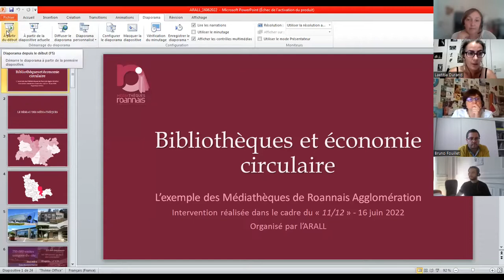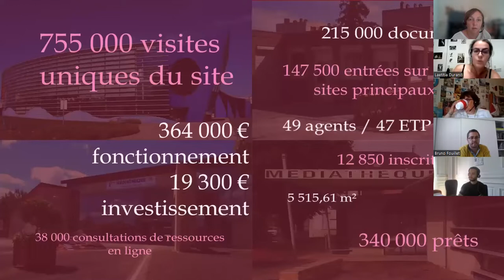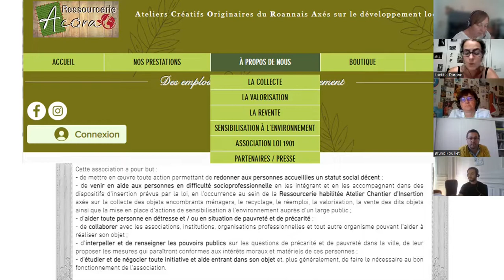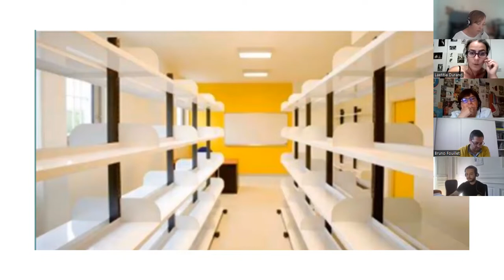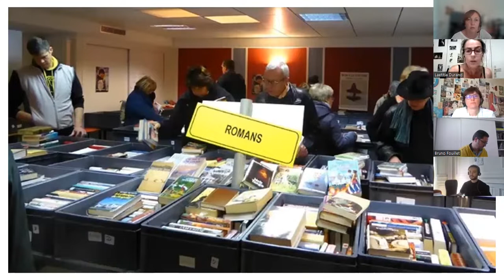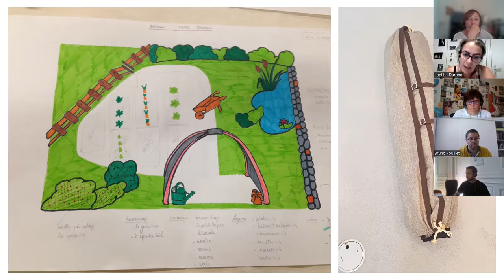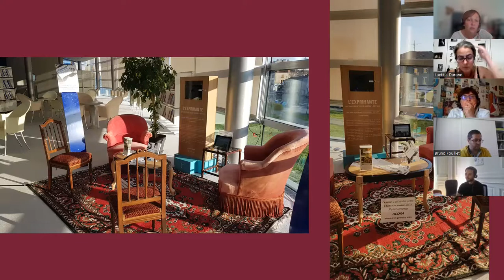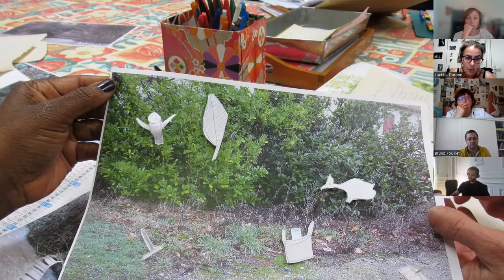Le 11/12 du 16 juin 2022 : bibliothèques et économie circulaire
Animé par Laëtitia Durand, responsable du secteur Patrimoine - Médiathèques de Roannais Agglomération et Sylvie Puechbroussoux, chef de service - Médiathèque départementale du Cantal.